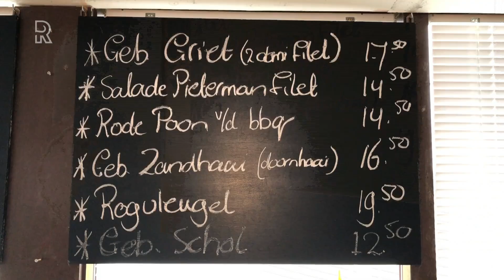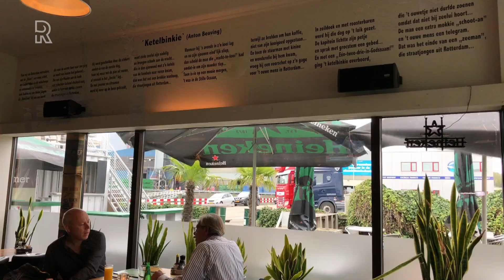Van eigen bodem: Leen van Popering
Een broodje bal of uitsmijter op een witte boterham: het is een gangbare hap in de Rotterdamse haven. Maar het kan ook anders, en dat bewijst Leen van Popering met zijn brasserie De Rotterdammer.Havenverslaggever Jelle Gunneweg was aangenaam verrast toen ze Leen van Popering ontdekte achter de bar van de brasserie midden in de Botlek. Ze kende hem van horecazaken uit de Witte de Withstraat en wist niet dat hij al een aantal jaar de uitbater van het havenrestaurant was.En wat hij daar doet, wijkt eigenlijk niet zo veel af van wat hij voorheen in de Witte de Withstraat deed: eerlijk eten maken. Van Popering bereidt een maal het liefst met producten uit de regio en serveert het uit zonder bla bla. &apos;Van chauffeur tot directeur, allemaal waarderen ze ons buikspek van scharrelvarken, de zelfgemaakte hamburgers en de vergeten vissoorten uit de Noordzee.&quot;Leen en Jelle doen in deze aflevering van Eigen Bodem samen boodschappen op de kaasboerderij en de visafslag van Stellendam, laten zich en passant toezingen door de havenmeester, kijken bij het boeten van de visnetten en fileren een zandhaai terwijl je kijkt.